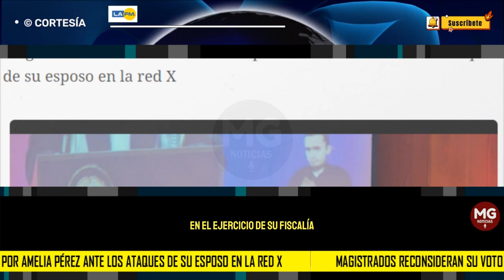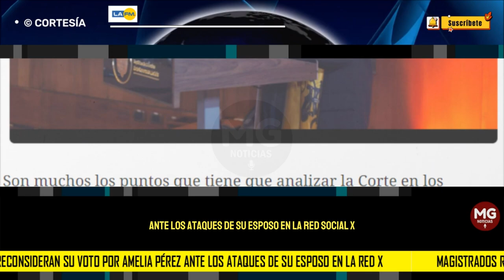⛔ MAGISTRADOS RECONSIDERAN SU VOTO POR AMELIA PÉREZ ANTE LOS ATAQUES DE SU ESPOSO EN LA RED X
Que Amelia Pérez es la verdadera candidata del petrismo porque hay 3 candidatas nominadas por él, pero la reacción de las bodegas por Amelia dejaron en evidencia que ella era el gallo tapado y la petrista de corazón.
LA FM